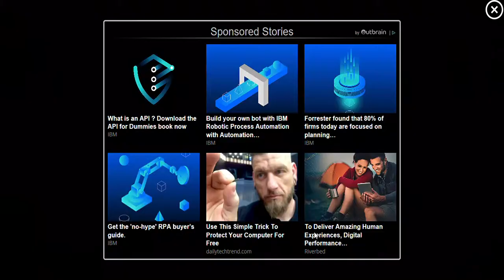Pixel Unknown's Battlegrounds is it good?